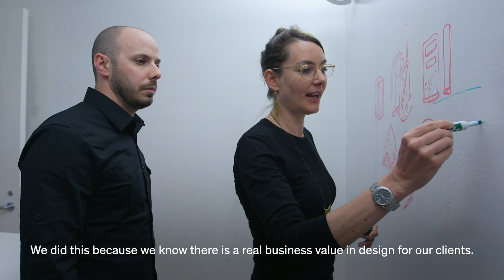Kevin Sneader: Meet the new McKinsey look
This week, we’re starting to roll out a new visual identity to better express who we are and what we do today. For instance, more than half of our work for clients now, in areas like design, digital, and analytics, didn’t exist at our firm just five years ago.

“We’re excited about the new visual identity, which we think is beautiful,” says global managing partner Kevin Sneader. “But this is about more than how we look. It’s about updating how we communicate, so we can engage with the world more effectively, now and in the future as we continue to change.”